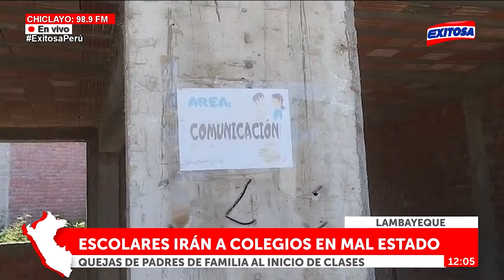🔴🔵Lambayeque: Padres denuncian mal estado de colegios para el inicio de clases de escolares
Padres de familia como del colegio 'Monseñor Juan Tomis Stack' se encuentran preocupados de que sus hijos retornen a las clases virtuales debido a la mala infraestructura de sus instituciones, que no cuentan con servicios básicos y los exponen a la inclemencia del clima y delincuencia.

Exitosa Perú
"Exitosa: La voz que integra al Perú"

Corporación Universal